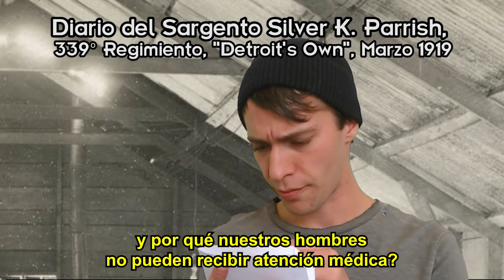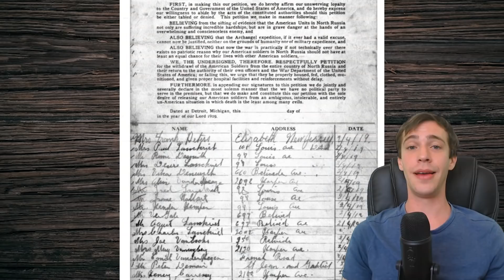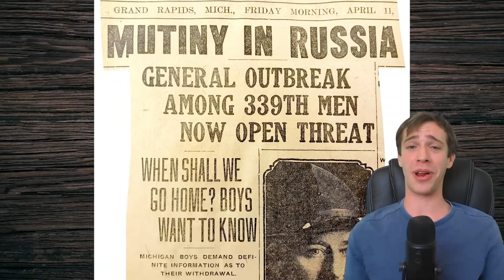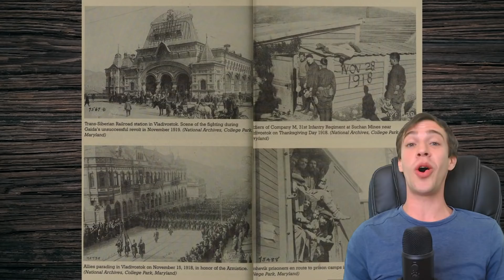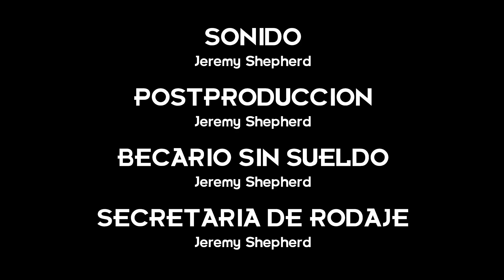La Invasión Estadounidense de la Unión Soviética, 1918-1919: Osos Polares de Detroit en Arkhangelsk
Aquella vez que Winston Churchill convenció a Woodrow Wilson para que enviara un grupo de adolescentes de Detroit a Rusia en medio de su revolución y guerra civil.

Una nota sobre las dramatizaciones: Verás que la mayoría de los personajes no tienen nombre. Eso se debe a que son amalgamas de personas históricas reales, pero presentar un nuevo personaje cada vez que quería contar una historia rápida habría sido confuso. Si quieres saber todos los nombres y fechas, te sugiero que leas cualquiera de los libros de la lista de fuentes.

FUENTES:
“Russian Sideshow: America's Undeclared War, 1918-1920” por Robert L. Willett (disponible
“Churchill and the Archangel Fiasco” por Michael Kettle
“The Polar Bear Expedition: The Heroes of America's Forgotten Invasion of Russia, 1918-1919” por James Carl Nelson